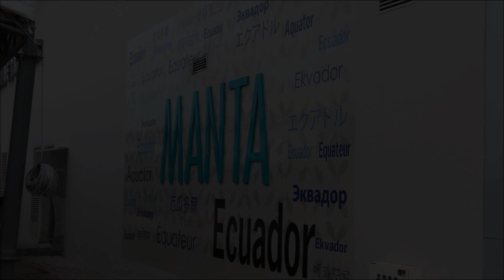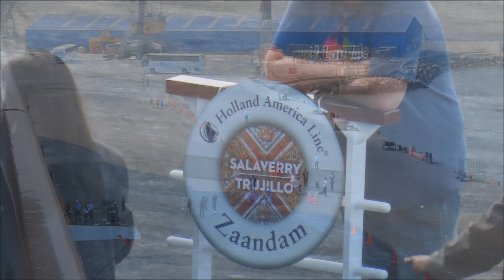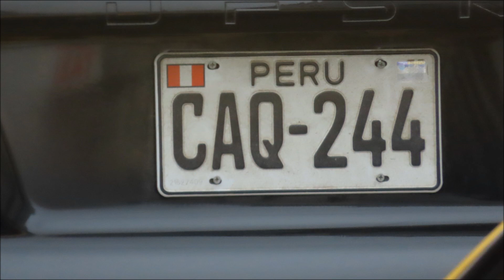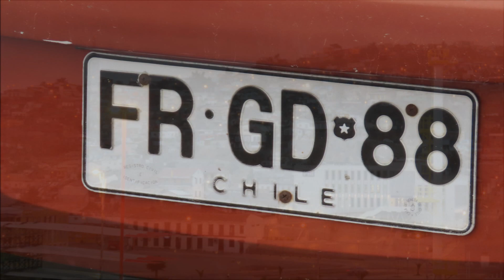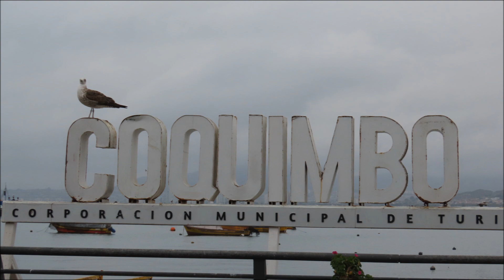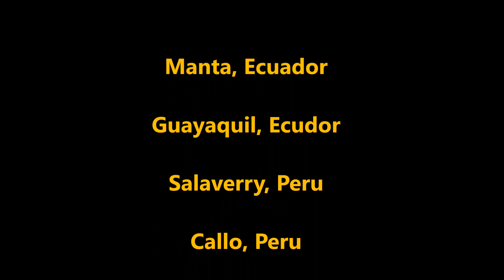2023 OctNov GrandSouthAmerica Antarctica 2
- Manta, Ecuador
- Guayaquil, Ecuador
- Salaverry, Peru
- Callo/Lima, Peru
- General San Martin/Paracas, Peru
- Coquimbo, Chile